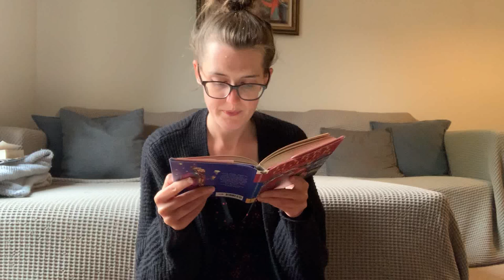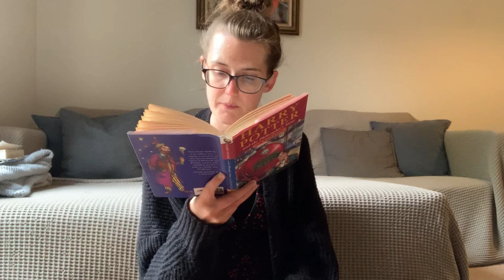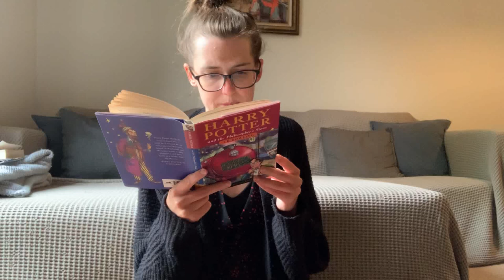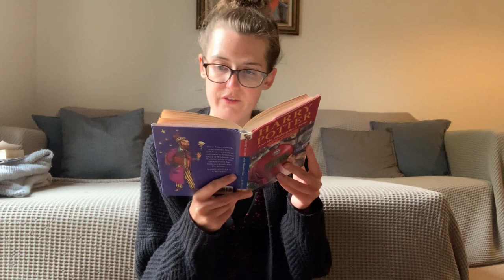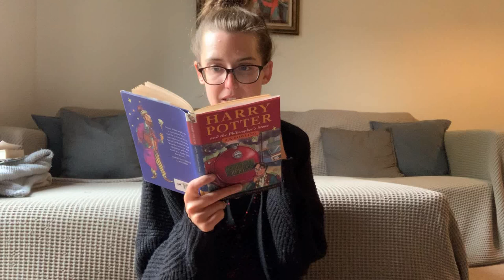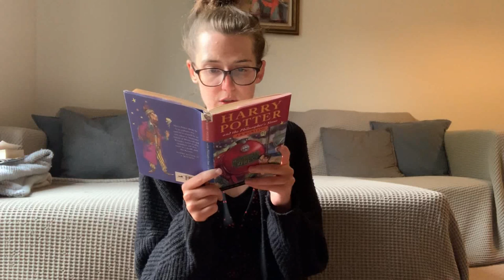Chapter 15 part 2 AJH